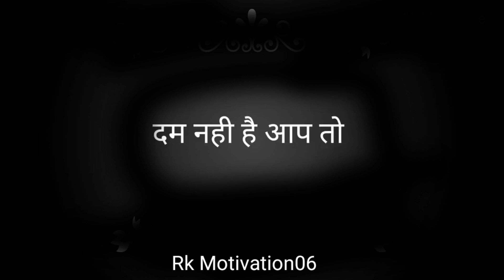Hindi Shayari | romantic shayari | bewafa Shayari | 2023 ki new shayari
WELCOME ON MY CHANNEL-Rk Motivation06

ALL CONTENT IS CREATED BY MY OWN

VOICE-MY SELF & KINEMASTER APP

thanks aal friends